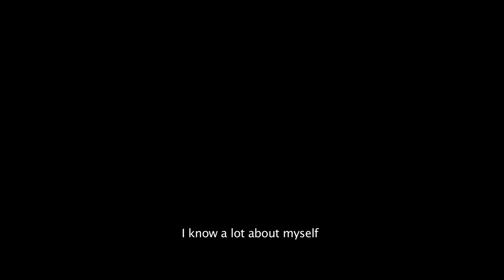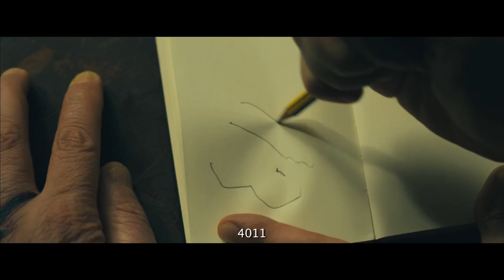The blue elephant | BIFFF 2015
Official Selection of the 33rd Brussels International Fantastic Film Festival (BIFFF)
International Competition

Director: Marwan Hamed
Cast: Karim Abdel Aziz, Khaled El Sawy, Nelly Karim ...